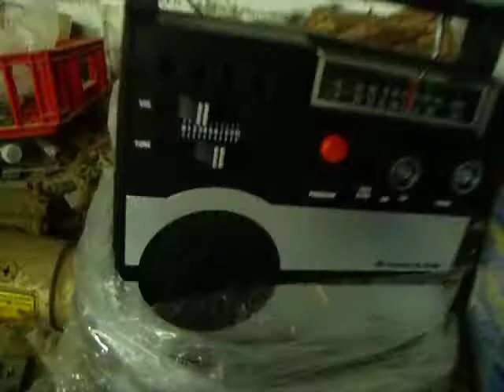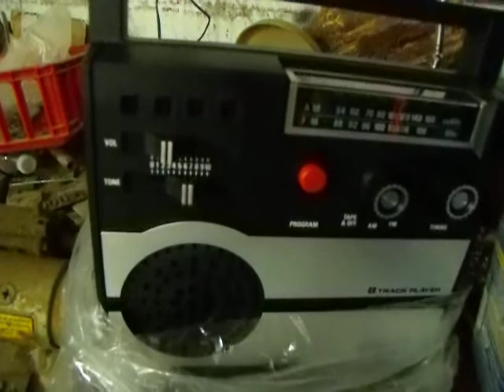Roger from The Sports Animal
a caller that calls a sports talk show on the radio daily